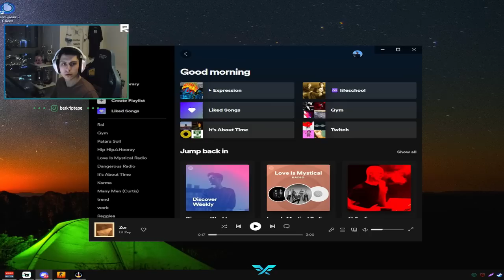Berk Rip Tepe - RAKİPLERİ GAZABA UĞRATAN TAKIM ! (CSGO)